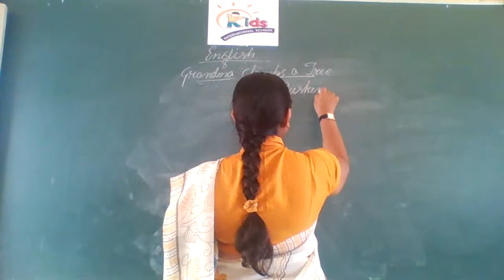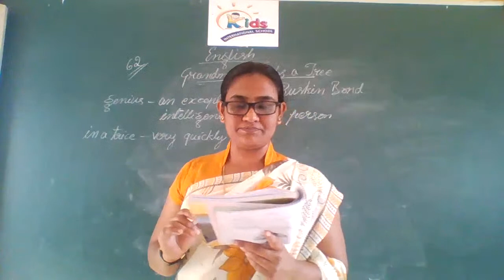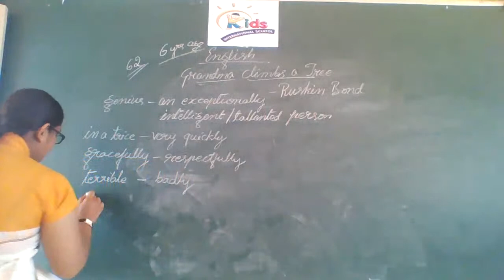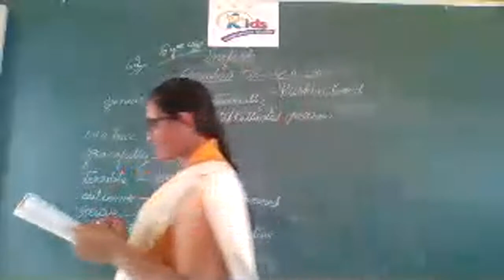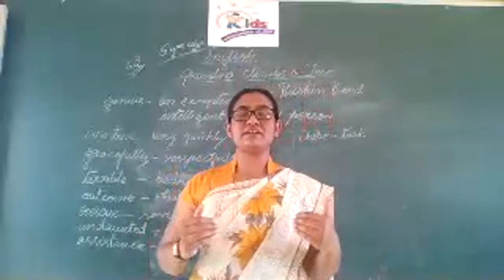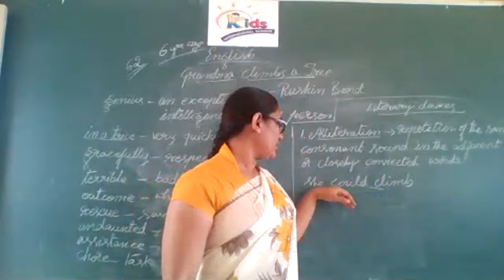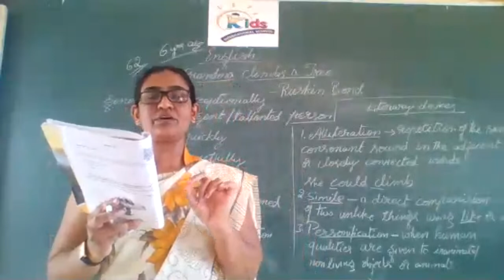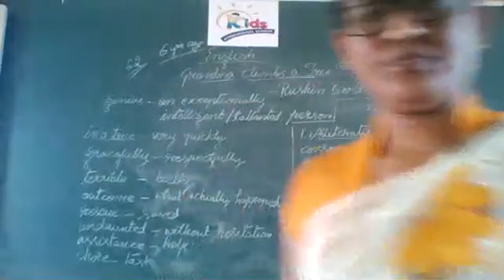10th state Grandma Climbs a Tree